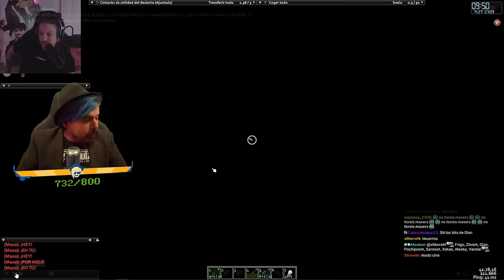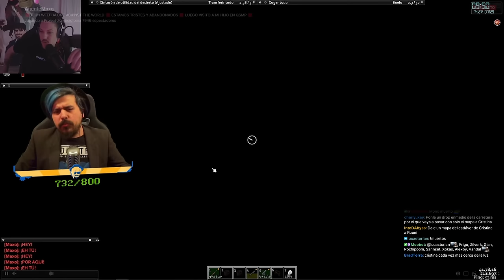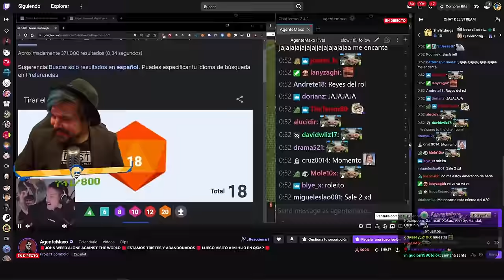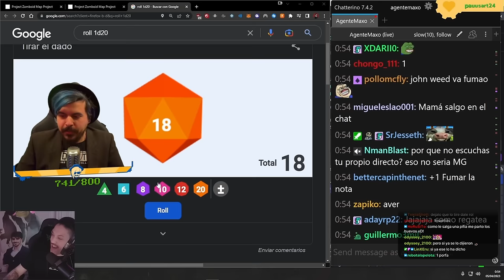Cámara del admin #3 | PermadeaZ 2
00:00:00 Inicio
00:03:55 Muerte de Alexby
00:05:30 Muerte de ElXokas
00:06:13 Nia, Carola y Agustabell
00:09:00 Comentando con Alexby, Maxo y Conde
00:17:23 Comentando con ElXokas, Maxo y Conde
00:25:25 EsVandal
00:31:57 Carola, Agustabell y SrSerpiente
00:36:17 Muerte EsVandal
00:47:51 Maxo
00:50:59 Nashha y Caliebre
00:52:37 Carola y SrSerpiente
00:56:25 Resumen del día
01:22:25 Maxo
01:24:27 Cristinini
01:43:38 Maxo
01:46:12 Sutilithur
01:58:13 Maxo
01:59:05 Cristinini al fin lo consigue
02:04:01 Maxo
02:08:36 Caliebre, Nashha y Fahhkies
02:14:16 Cristinini (muere), Ronie, Thania y Paracetamor
02:27:07 Maxo
02:35:39 Cristinini , Ronie, Thania y Paracetamor
02:36:39 Kenai
02:40:26 Agustabell y SrSerpiente
02:42:56 Cristinini
02:49:24 Carola trollea a Agustabell
02:51:35 Maxo
03:20:57 Serpi y Agus
03:22:21 Maxo
03:54:59 Nashha, Fahhkies y Kenai
04:05:45 Despedida